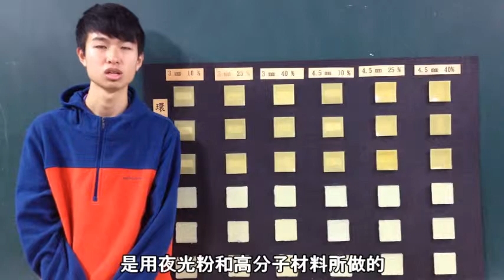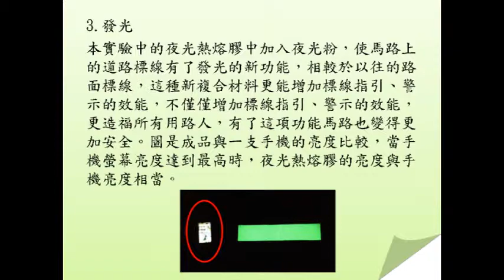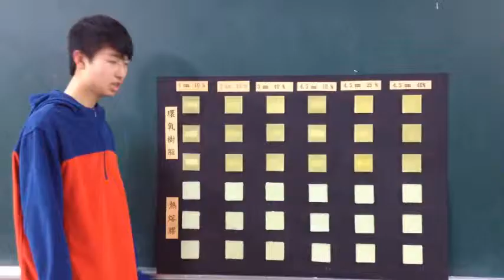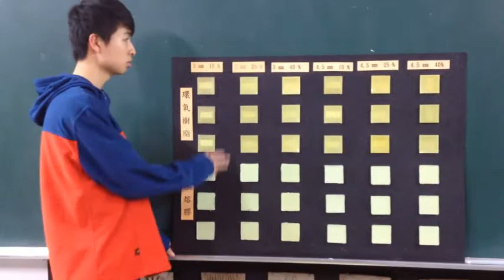2.創意組_05.土木與建築群第一名_國立彰化師範大學附屬高級工業職業學校_光之地塗